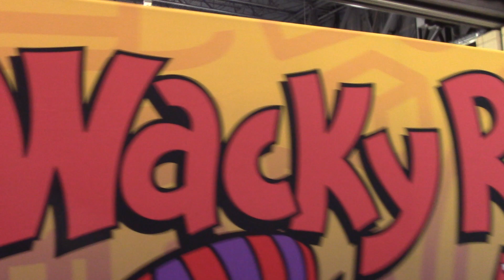PAX at a Glance!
This is some "strolling footage from the floors of PAX UNPLUGGED!  Give you guys an idea of the things to see and do at this ever growing convention!
If you have considered, "should I go or not?" My advice is DEFINITELY go!

Footage from PAX UNPLUGGED 2018